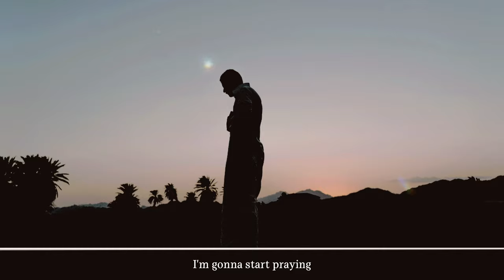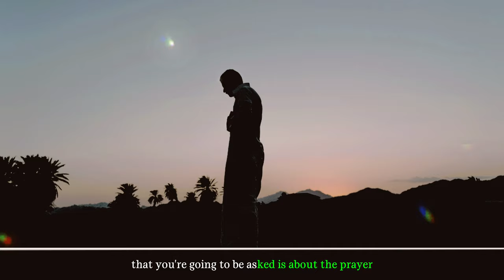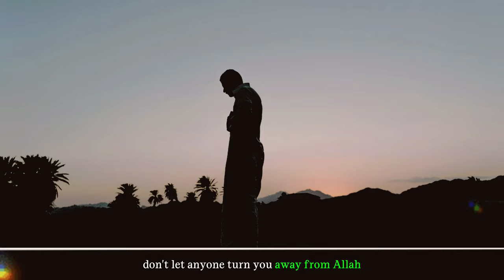NOTHING IN DUNYA IS WORTH 1 SALAH!